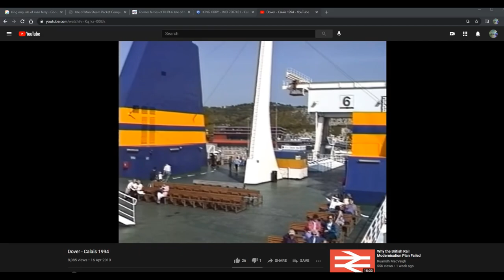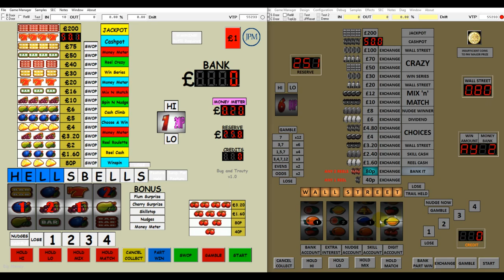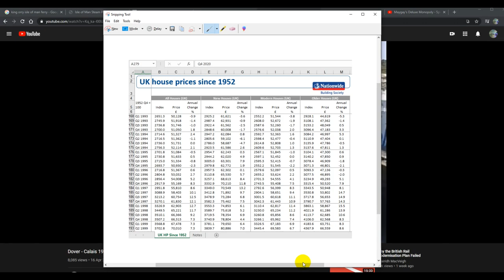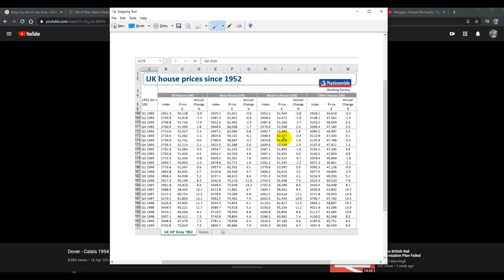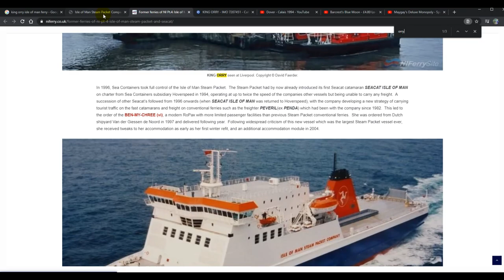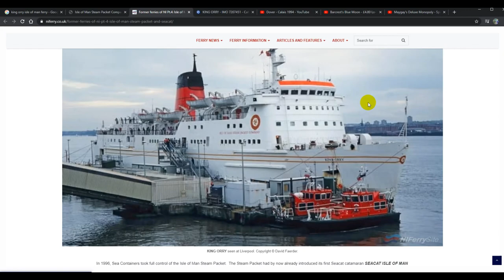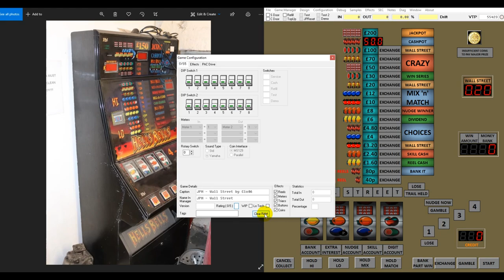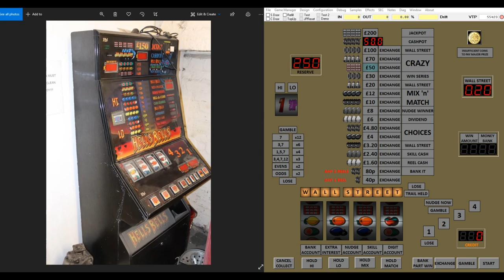Emptying The Cross Channel Ferries - Vulnerable JPMs Yield Big Profits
REUPLOAD of a video from the Degsy Degworth channel, originally uploaded March 2021.

I felt this worked as quite a nice 'Jackanory' style video on the old channel, and it's also one of the few times I covered club machines, so I decided to get it onto the reupload list.

0:00:00 Channel intro
0:00:10 Setting the scene for Story Time With Degsy
0:03:05 Introducing the club machines that could be emptied
0:04:21 'Twas the era of widespread plugging and sparking
0:07:19 The player who decided to do something different to escape the competition.
0:08:39 Demonstrating the emptier that the player worked out
0:13:31 Crazy Reels achieved, a quick look at the stats so far
0:15:07 Taking another run at Crazy Reels
0:17:41 Explaining what makes the emptier work
0:20:45 I can't get the emulator to do the 'zap' factory reset
0:21:45 Making serious profit on the ferries for a few weeks
0:24:53 The ferries were busy, they had lots of machines on them, and they were well played
0:27:57 A synopsis of the emptier, explaining where the block is